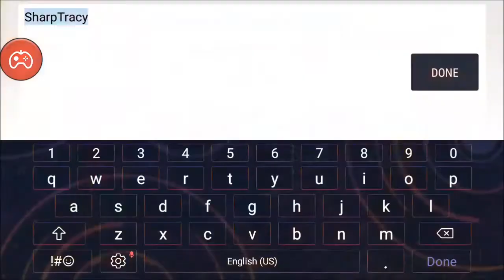Dragon Ball Saiyan Frontier / Fusion Frontier Watcha Playin'? First Gameplay Strategy Game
Be the hero of your own DBZMMO adventure in the brand new mobile strategy game Saiyan Frontier: A New World! Build your own Team, discover powerful magic, and dominate the universe alongside all of your friends!

Saiyan Frontier: A New Empire is a mobile adventure that lets you rewrite a favorite classic to fulfill your unique destiny. Journey through vast classic scenes, gather magical heroes, and build the strongest team in universe! Fight fire with magic to defend friends and defeat foes alongside millions of players from around the world! Do you have the strength and strategy to win the world tournament?

- Experience your very own epic adventure on your mobile phone
- Jump into the action with your favorite classic characters
- Fight alongside friends and against foes in legendary battles against millions of players from around the world!
- Build up your team and best strategy to win in real-time action-packed battles
- Create the ultimate Guild or join up with already-powerful forces
- Assemble Your Very Own Dream Team against players from all over the world
- Intense Over-the-Top Action!

An epic world with no rules: only power. Will your power grow to stand the test of time or will your team be defeated?

Your legend starts now in the new MMORPG: Saiyan Frontier

PC Specs :

CPU : AMD A8-7600
Motherboard : Biostar A70U3P
Monitor : Dell 17" Wide Screen LCD
GPU : 2GB Graphics Radeon HD R7 On-board
PSU : 650W Power Supply
RAM : 4GB Memory PC-1600
HDD : 320GB Sata HDD & 500GB Sata Barracuda HDD
Mouse : KRS-8572 - A4Tech USB Mouse
Keyboard : KRS-8572 - A4Tech USB Keyboard